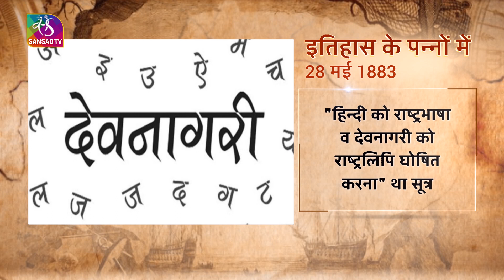Today in History | इतिहास के पन्नों में | 28 May, 2022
"इतिहास के पन्नों में " में आप जानेंगे आज का इतिहास। आज के दिन की ऐतिहासिक और महत्वपूर्ण घटनाओं पर एक नज़र डालिए। आज बात महान क्रान्तिकारी, चिन्तक, लेखक विनायक दामोदर सावरकर की।